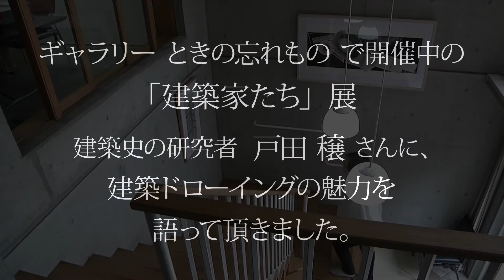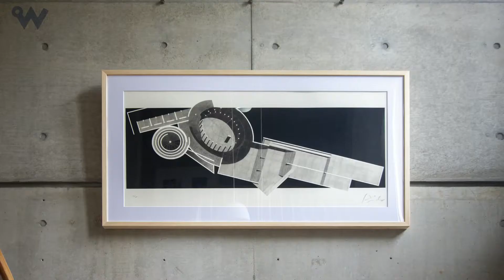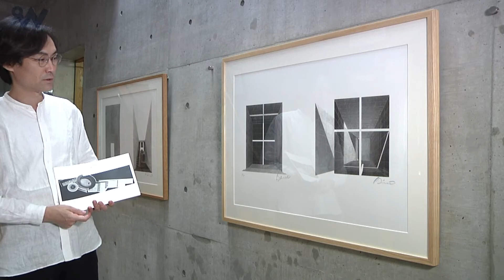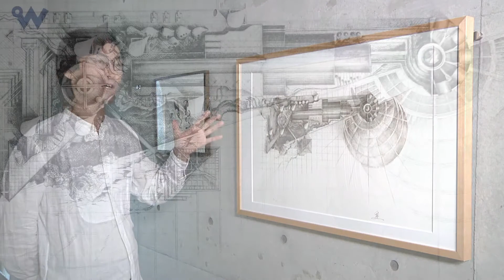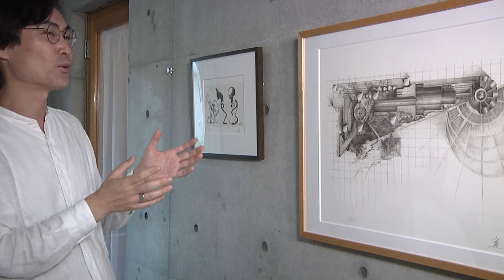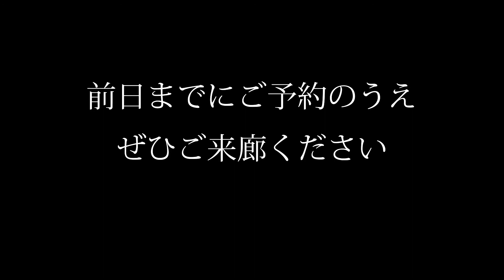開廊25周年 エディション展 建築史家・戸田穣先生インタビュー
「開廊25周年 第１回ときの忘れものエディション展―建築家たち」の開催に際し、戸田 穣先生（昭和女子大学・環境デザイン学部環境デザイン学科 専任講師）に「建築家のドローイング」についてお話しいただきました。